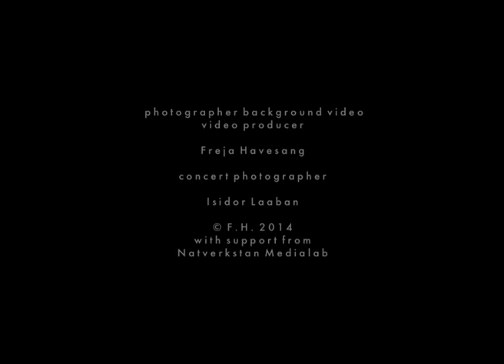Way to Wonderland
Live recording at Teater UNO in Gothenburg, March 27 2014.
Release of the album Watertime, produced by Freja Havesang.

Musicians: Freja Havesang, vocal and piano. Viktor Olofsson, guitar. Johan Birgenius, drums. Stefan Sandberg, flute. Michael Krönlein, bass.